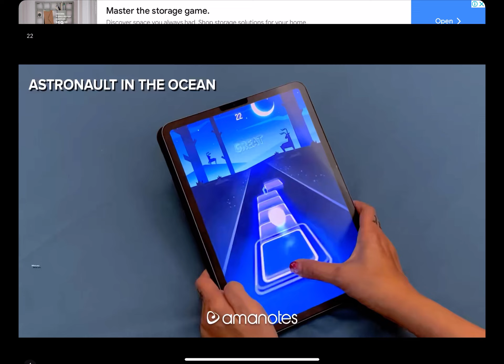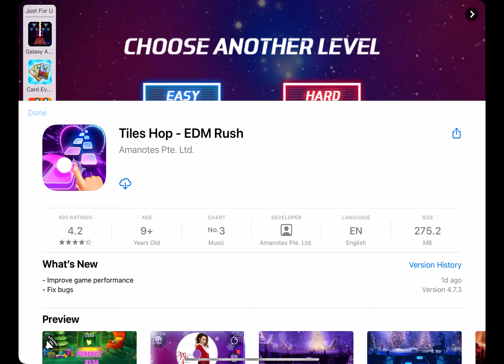Geometry lite gaming (part2)